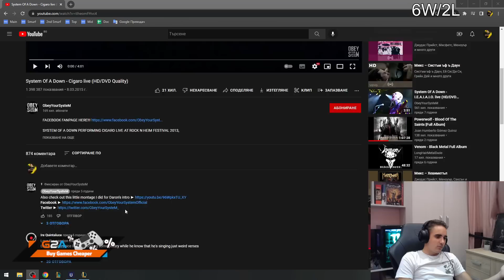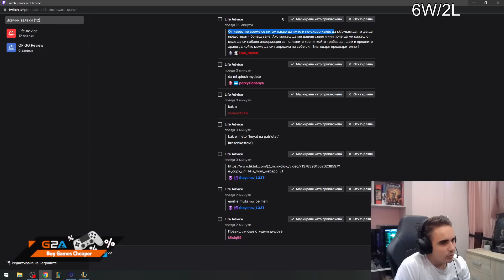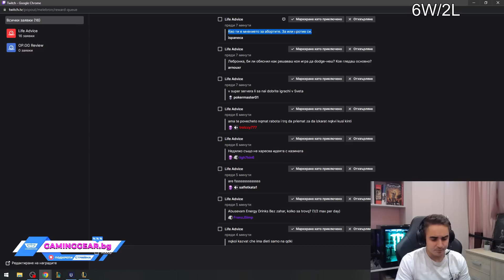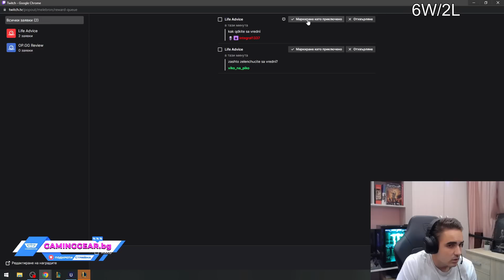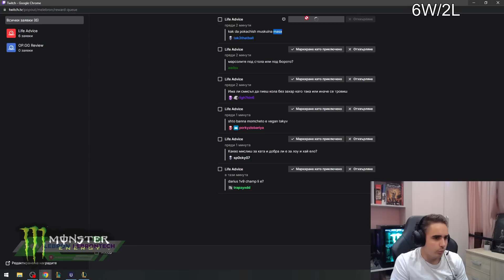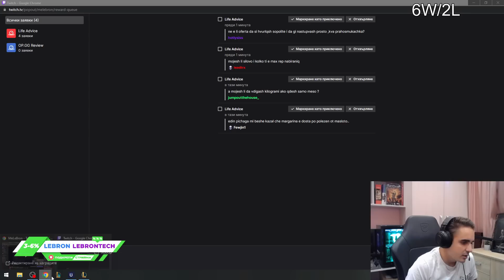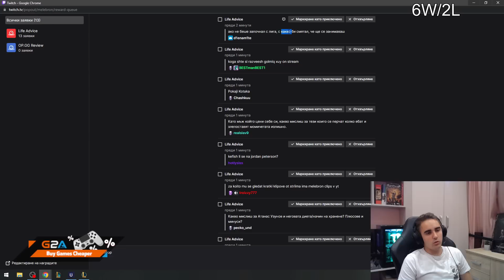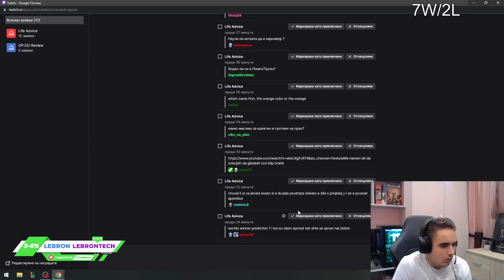отговаря на въпроси от чата #2 | Part #2